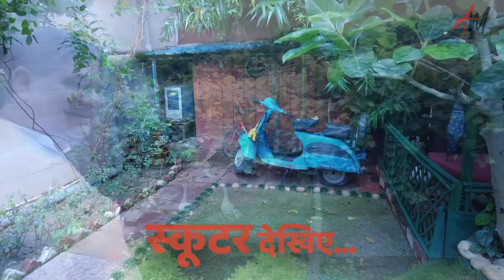Pehli Baar Guruji Pawan Sinha Ka Divya Aashram Dekhiye | Coming Soon Promo | Anuraag Muskaan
My Profile In Brief-

👉🏼Worked as a News Anchor with JAIN TV, ETV Urdu, SAHARA SAMAY, STAR News, RAJYASABHA TV, INDIA TV, INDIA NEWS and now working as an Anchor in ABP News.
👉🏼Wrote Devotional songs for the renowned cassette company T-series.
👉🏼Performing on ALL INDIA RADIO, Agra as a casual Announcer since 1996 and as a drama artist since 1993.
👉🏼Working as an Audio and Video Dubbing Artist.Written Drama Scripts and songs for All India Radio, Agra.
👉🏼First Book in Hindi named ‘Chautha Bandar’ (Compile satire articles written by me), published on Nov. 2009.
👉🏼Released 12 leafs Table Calender for year 2010 displaying some of the exclusive pictures clicked by me passionately.
👉🏼Writing Scripts & giving Directions to Dramas for Some Renowned Cultural Organizations and Institutes.
👉🏼Perform as an Anchor for Cultural Shows, Fashion Shows & All Type of Musical Shows all over India.
👉🏼Anchored the Annual National Festival ‘Taj Mahotsav’ organized by U.P. Tourism for the Year 1995, 96, 97 and 99.
👉🏼An Invited Poet for Akhil Bhartiya Kavi Sammelans and Mushairas.